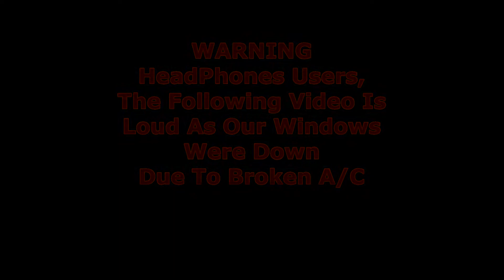Racing A S63 AMG | Hwy 401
Not the most intresting race I've posted but a fast one none the less (for a stock versa at least)